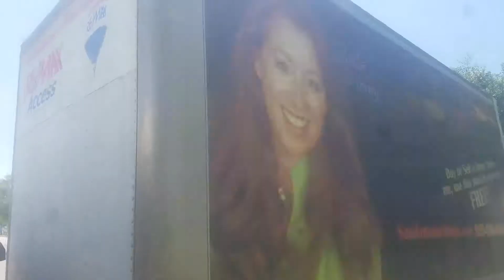99 2000 2001 2002 2003 isuzu NPR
Fleet Maintenance on 99 Isuzu NPR on site by Best Fleet Service in San Antonio Texas